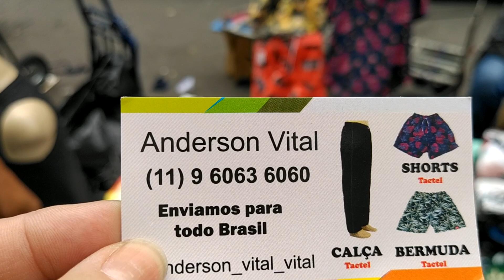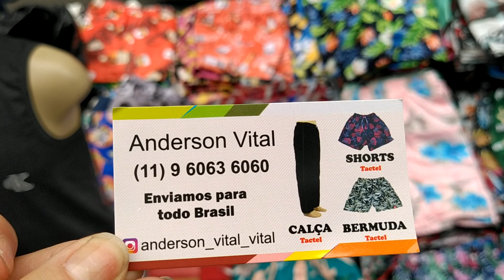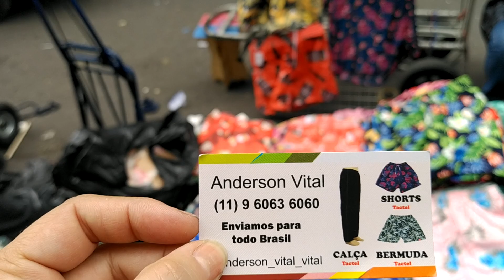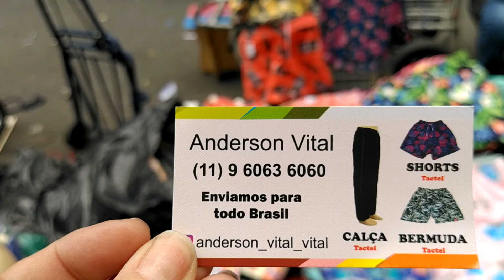SHORT MAURICINHO BERMUDAS E CAMISA MODA FASHION NO BRÁS